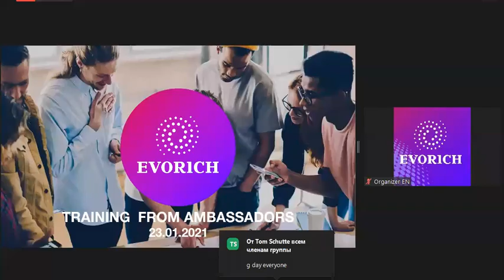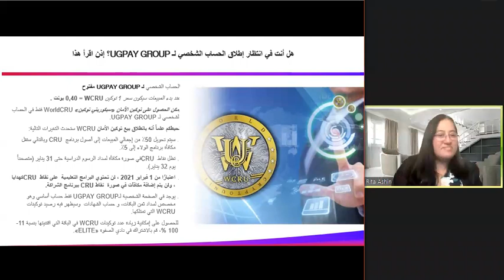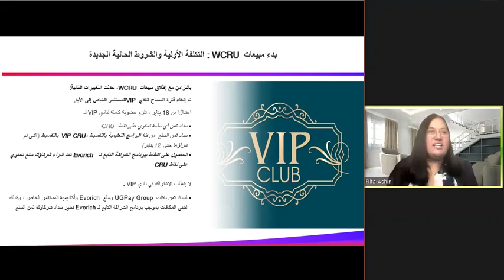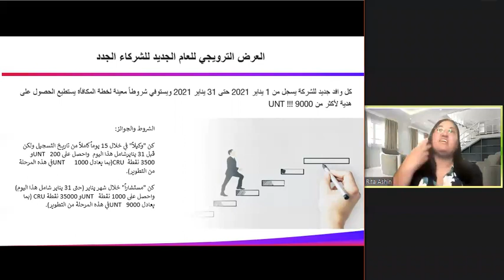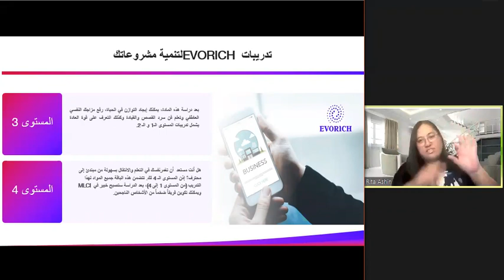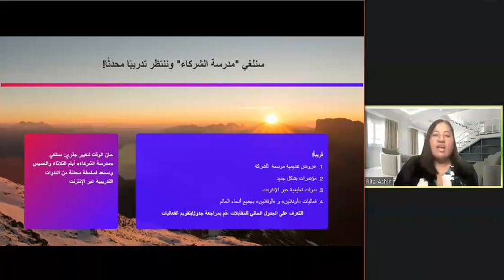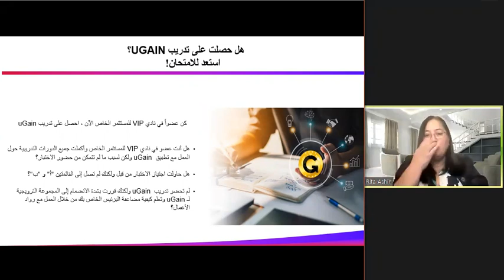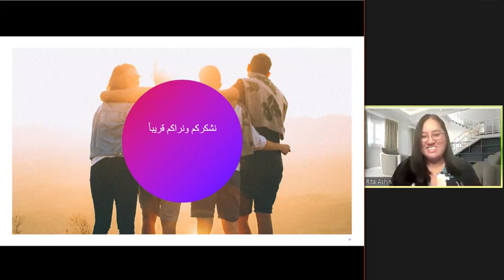AR Open webinar from Top Company leaders and Ambasadors (23.01.2021)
00:00 Meeting opening by Rita Ashin
03:35 Webinar agenda
05:20 Are you waiting for the launch of your UGPay Group personal account?
09:20 WCRU sales start: initial price and news
15:05 Grace period of the VIP-club of a Private Investor is canceled forever
18:37 Registration in the Global Unit Pay payment system: important notice
23:30 Promotion for new partners
31:20 Evorich trainings for growth of your business
45:00 We cancel the “School for partners” and look forward to updated training
50:17 Have you passed the uGain training? Prepare for the exam!
56:35 Saturday webinar program
1:03:00 Thank you for your attention!